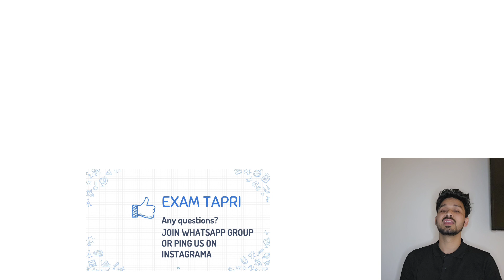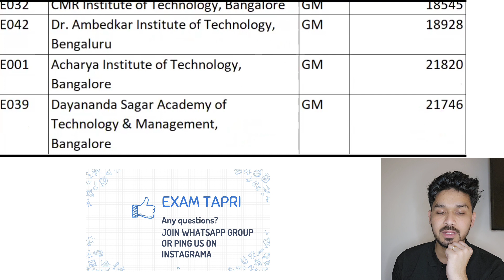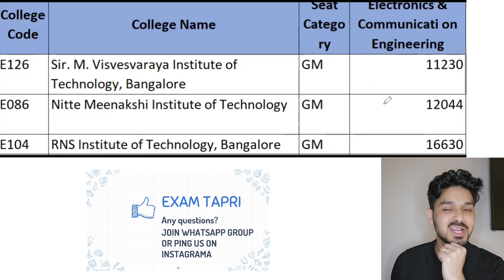COMEDK TOP COLLEGE ABOVE 10K RANK || BEST COLLEGE YOU CAN GET AT ABOVE 10K RANK